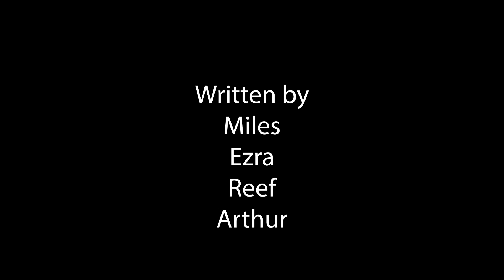Tora's Troublesome Day - BFI Young Filmmakers Club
Created by BFI Young Filmmakers, as part of our Movement in Film half term, guided by tutors Asena and Charlie.